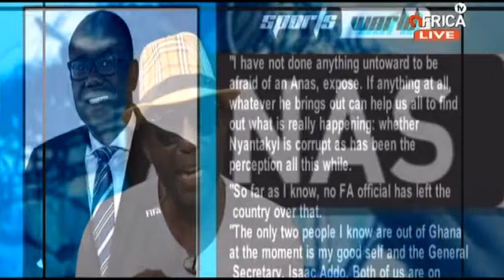J E SARPONG DEFENDS NYANTAKYI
VETERAN COACH JE SARPONG  ASKS GHANAIANS TO MIND THEIR OWN BUSINESS INSTEAD OF TALKING ABOUT THE GFA PRESIDENT ALL THE TIME. HE WAS SPEAKING ABOUT THE DREADED ACE INVESTIGATOR  ANAS EXPOSE YET TO BE RELEASED